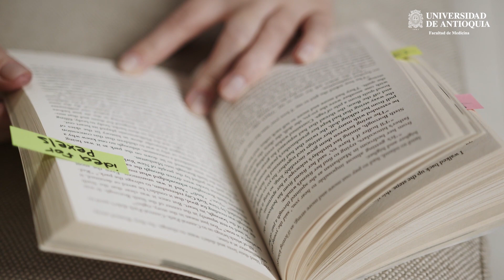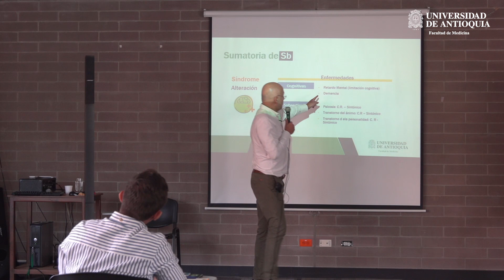A mis queridos estudiantes en medio de esta coyuntura inédita...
La Facultad de Medicina UdeA presenta:

Carta a mis queridos estudiantes en esta coyuntura inédita.

Escrita y narrada por:
Sandra Naranjo González
Docente, historiadora, investigadora y escritora.

Apoyos visuales: Videezy.com